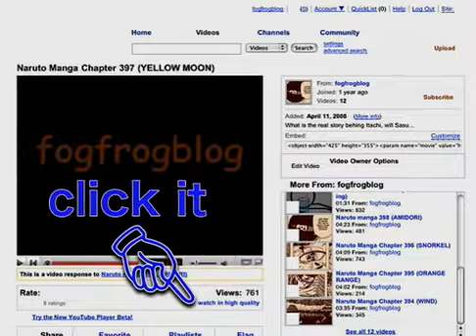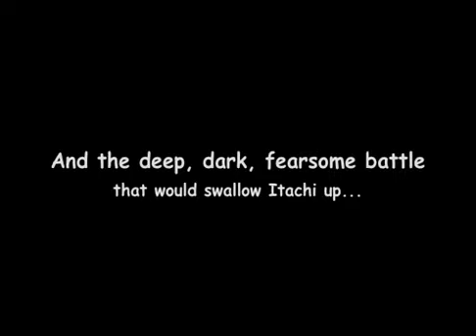Naruto Manga 399 (Seishun Kyousoukyoku)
How cool is the story of the old times.

399